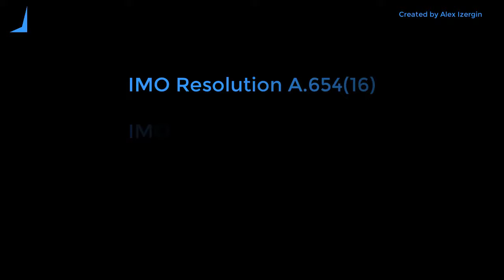Fireplan app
Our new android app for stading and testing of fire control plan signes.